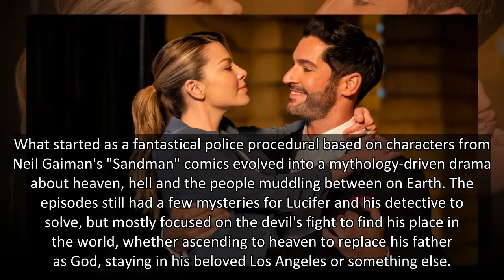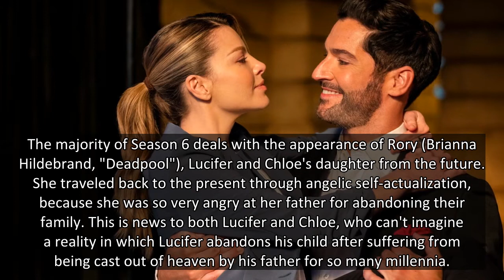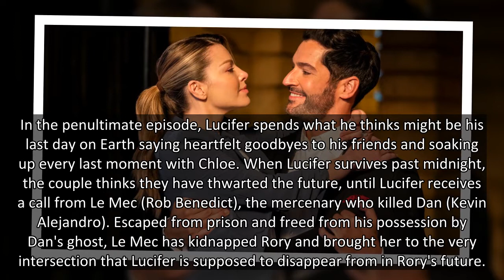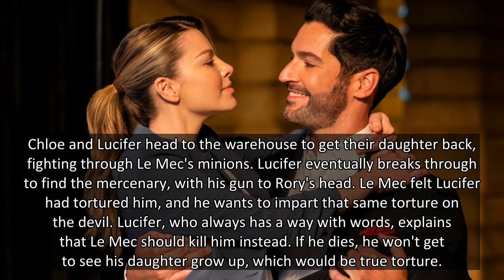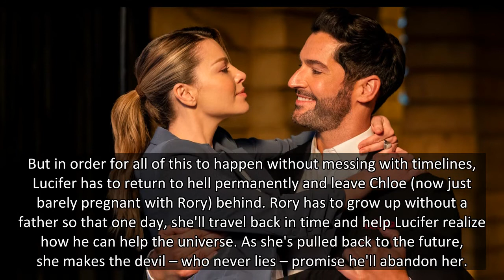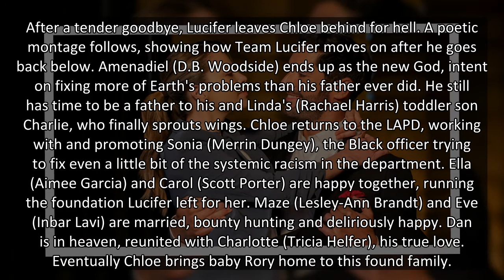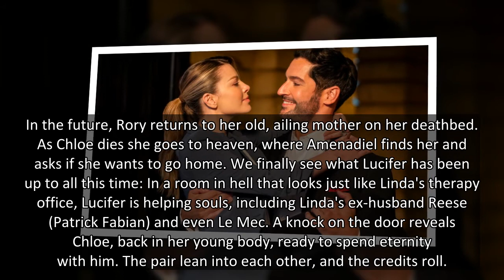Spoilers! How 'Lucifer' says goodbye to a devilish good time in series finale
The devil is back in hell.
After six seasons, one cancellation by Fox, a rescue by Netflix and lots of romantic tension between Lucifer Morningstar (Tom Ellis) and Detective Chloe Decker (Lauren German), "Lucifer" said goodbye as the sixth and season arrived on Netflix Friday.
What started as a